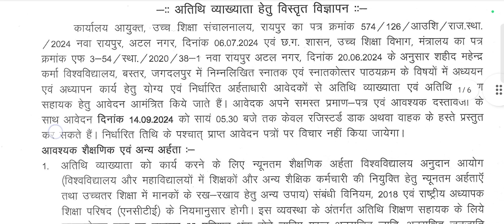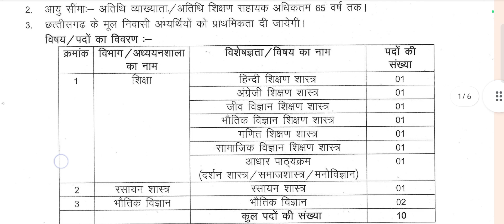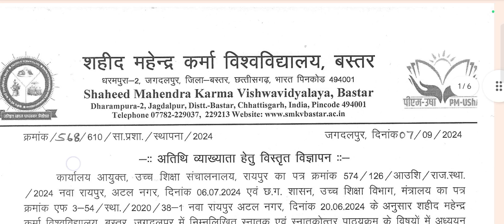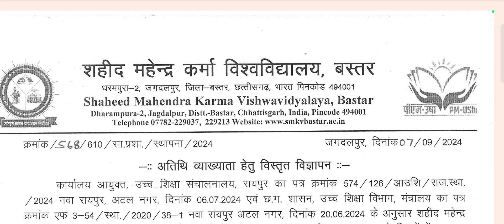अतिथि व्याख्याता भर्ती शहीद महेन्द्र कर्मा विश्वविद्यालय, बस्तर